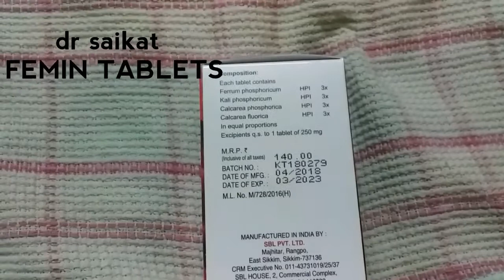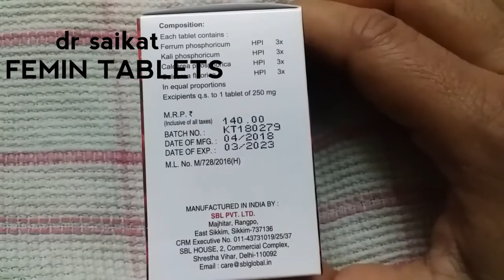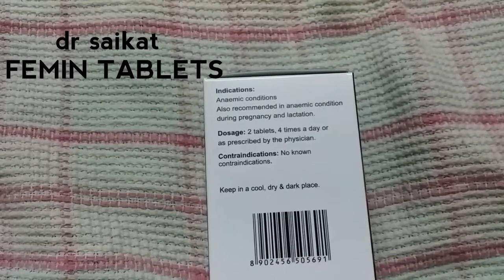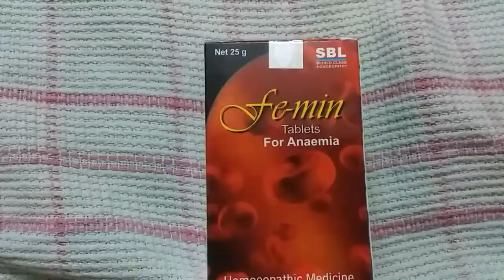ANAEMIA TREATMENT IN HOMEOPATHY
Best medicine to increase haemoglobin level ||Khun ki kamy ||ANAEMIA